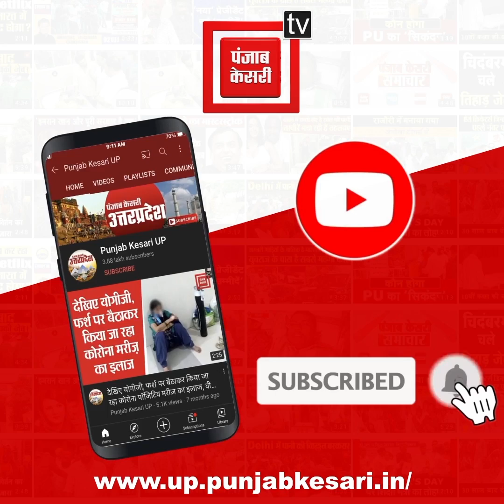दो सिपाहियों पर युवक के अपहरण का आरोप,परिजनों से मांगी 2 लाख रुपए की फिरौती